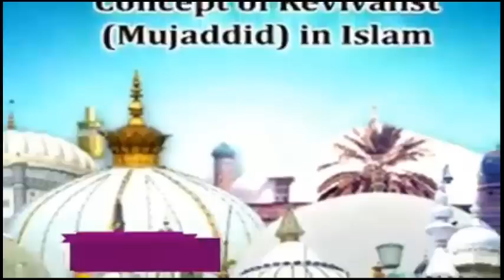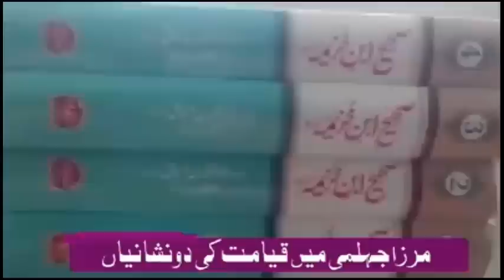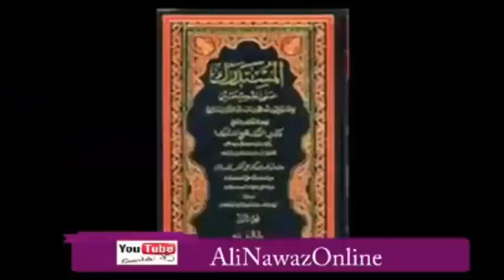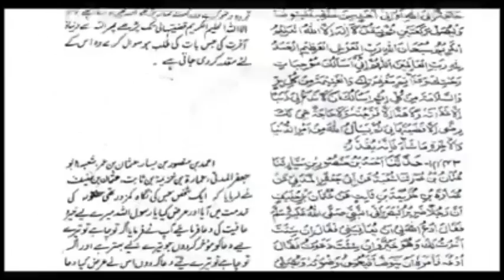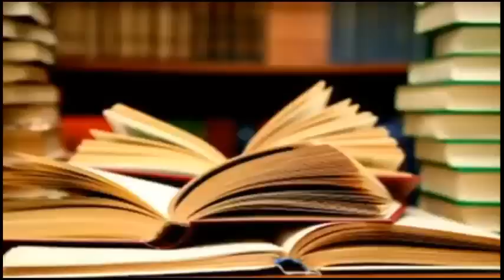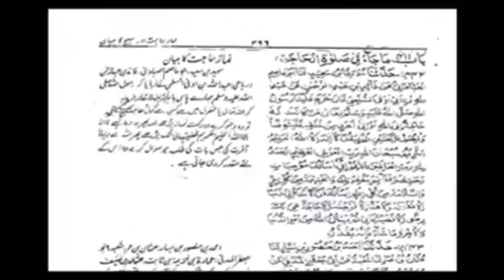369-Engineer Mirza main Qiamat ki 2 nishanian ,review by ALI NAWAZ ONLINE